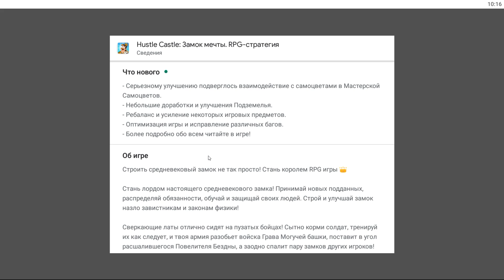Hustle Castle 💎 Новая мастерская самоцветов 💎 Обновление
Обзор новой мастерской самоцветов. Подробнее на видео.
Номер счёта Яндекс деньги 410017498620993
Hustle Castle — игра в жанре экономической стратегии, которая предлагает игроку стать лордом средневекового замка. Игра распространяется по модели Free-to-play. Игровой процесс в Hustle Castle разбит на две фазы. В фазе строительства игрок должен развивать собственный замок, строить и улучшать разнообразные помещения, набирать новых подданных и улучшать экипировку персонажей. Разнообразные комнаты производят ресурсы, необходимые для существования замка и постройки новых помещений, улучшают характеристики персонажей или дают иные бонусы. Боевая фаза представляет собой сражение между персонажами игрока и противниками, управляемыми ИИ. Отряд игрока действует самостоятельно, используя доступные способности и передвигаясь по локации. Кроме того, в игре можно нападать на замки других игроков и оборонять от нападений собственный замок.